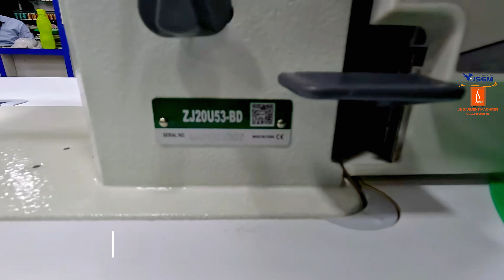Zoje 20U53 High Speed Zigzag / Saree Pico Quick & Easy by Machine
Established in 2013, We are one of the leading Importer & Distributor for Garment & Leather Machines like

Fabric Spreading M/cs, Cutting M/cs, Industrial Sewing M/cs, Commercial Computerized Embroidery M/cs, Fusing M/cs, Finishing Equipment like Steam Boiler & Vacuum Ironing Tables, Needles, Spare Parts, Threads (Embroidery & Sewing) Attachments, Garment Furniture’s etc.
(The Complete Garment Machine Solutions)

JS Garment Machines
24-28/1-38/28B/2, Gulabhi Thota,
BRTS Main Road, Vijayawada,
Andhra Pradesh 520003
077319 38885